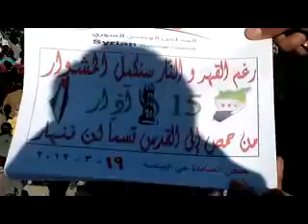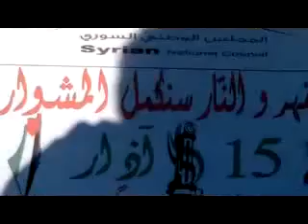19 3 Homs أوغاريت حمص حي البياضة , مظاهرة بقيادة الساروت نصرة لحمص وادلب والمدن المنكوبة ج2